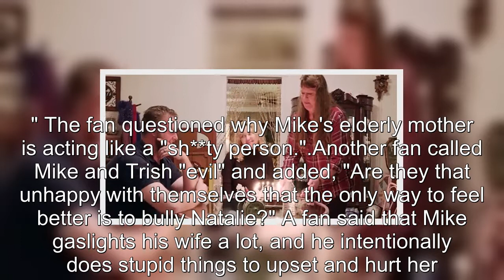90 Day Fiancé Mike & Trish Accused Of Abusing & Bullying Natalie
90 Day Fiancé Mike & Trish Accused Of Abusing & Bullying Natalie.